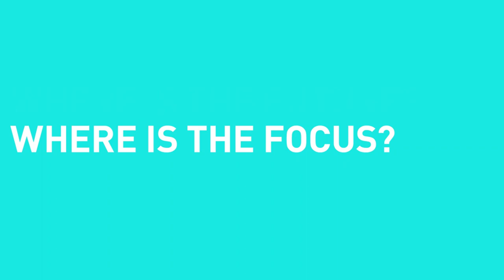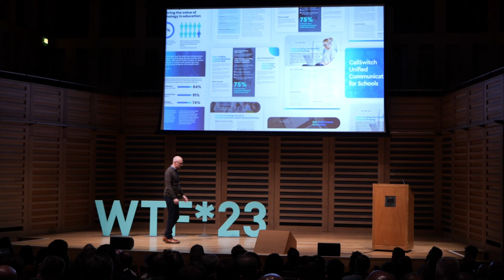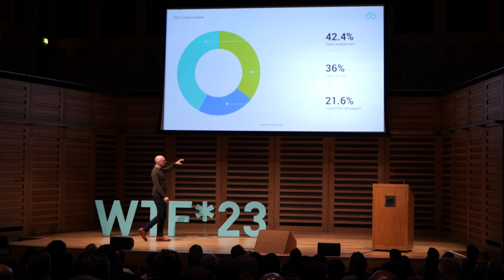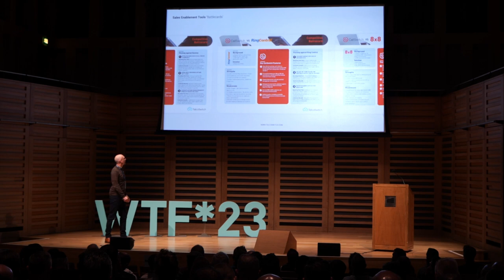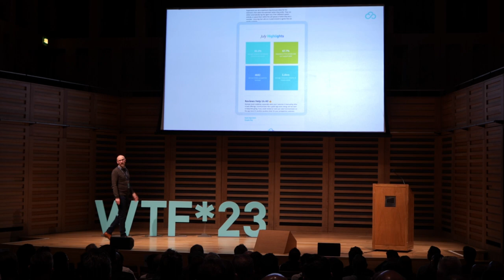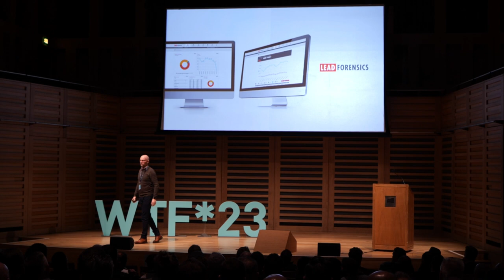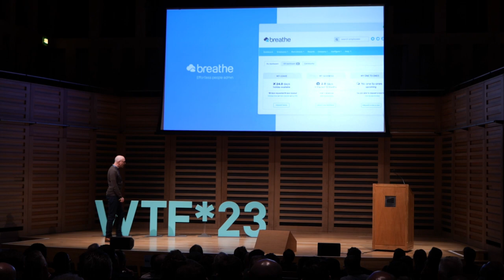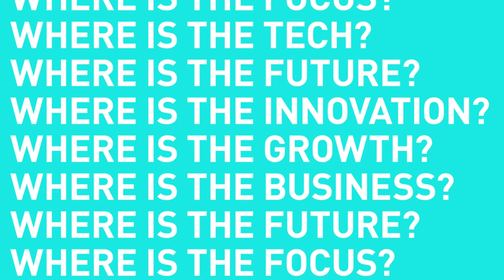Partner Marketing Update - WTF*23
TelcoSwitch CMO Simon Blackwell talks through our partner marketing update and new channel partner programme benefits.

00:00 White-Label Marketing
01:50 Content Strategy
07:49 Sales Enablement
09:40 Industry Reports
12:48 Partner Programme
16:03 Introducing Lead Forensics
18:41 Introducing Breathe
19:23 Introducing Tapni
20:20 Wrap Up